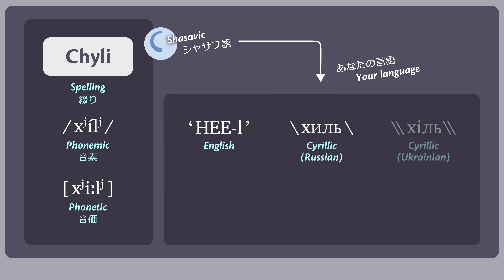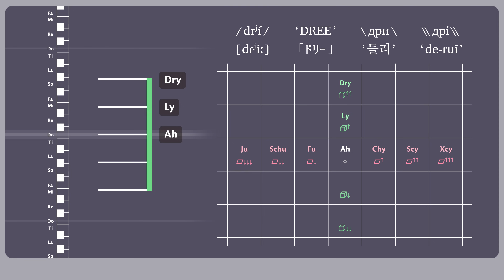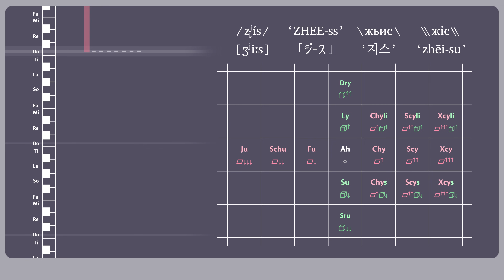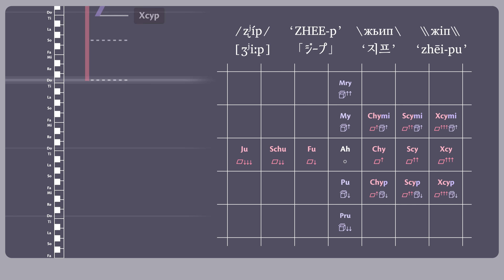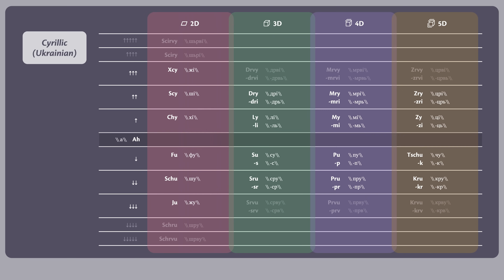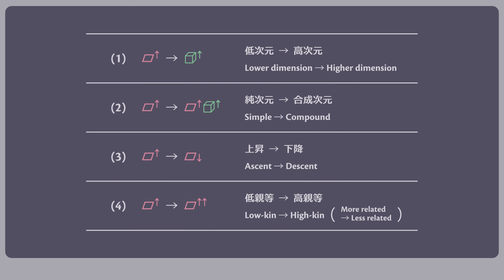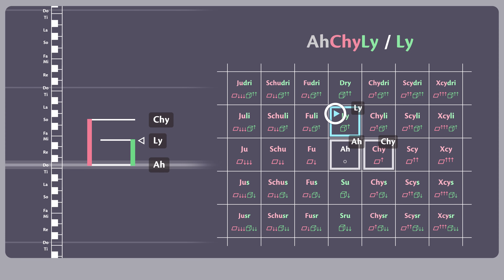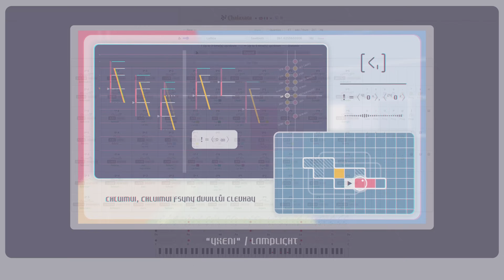[微分音解説] 音の名前はどう作る？ (ハーモニム･コードニム) - シャサフ式音楽理論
💡 ローカライズの議論はこちらへ！

(Chalaxata)

※ シャサフ語字幕は「ショナ語」を選択してください。

【 キーワード 】
41 平均律, 41-EDO, 41-TET, 41
3-limit, 5-limit, 7-limit, 11-limit
格子, Lattice
シャサフ音楽, 沙音楽, Shasavic music
ハーモニム, harmononym, harmononyms
コードニム, chordonym, chordonyms